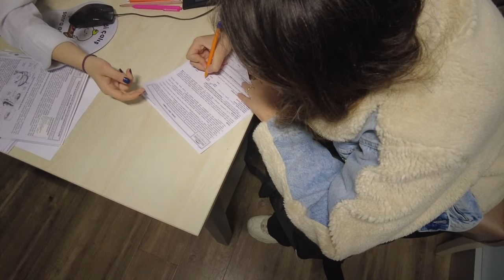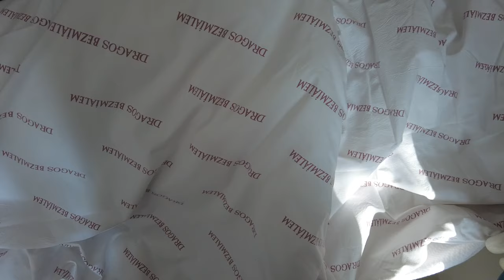BURUN AMELİYATI SÜRECİM | 15 Günlük Burun Ameliyatı VLOG | (Rinoplasti ve Deviasyon Ameliyatı)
Ve sonunda burun ameliyatı sürecim! Burun ameliyatı ( Rinoplasti ) öncesi ve burun ameliyatı sonrası tüm süreci, burun ameliyatı vlog şeklinde 15 gün boyunca sizlere anlattım.

Umarım bu videom burun ameliyatı ya da deviasyon düşünen herkese faydalı bir yol gösterici olur.
Sizin için bir motivasyon kaynağı olması dileğiyle! Hepinizi öpüyorum.

Markalar göründüğü için

"Burun ameliyatı"
"Rinoplasti"
"Burun estetiği"
"Burun düzeltme ameliyatı"
"Burun estetik cerrahi"
"Burun kemeri ameliyatı"
"Rinoplasti ameliyatı sonrası"
"Burun estetiği doktorları"
"Burun ameliyatı olanların yorumları"
"Burun estetiği operasyonu"
"Burun estetiği riskleri"